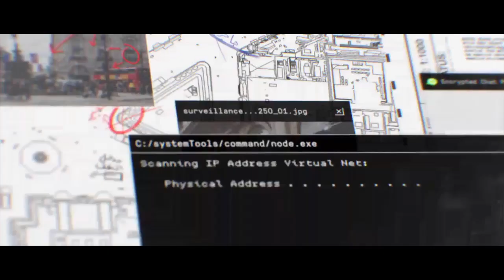Call of Duty®: Modern Warfare® campaign PT5